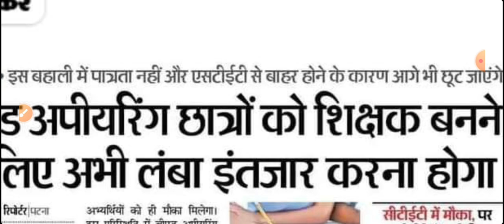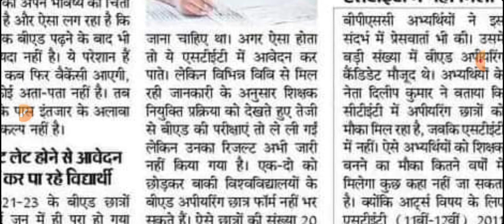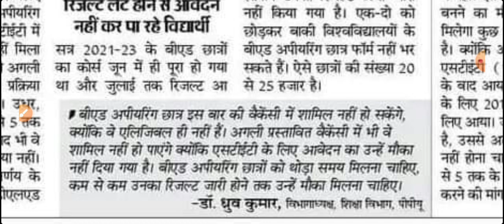BIHAR TEACHER NEWS TODAY: बीएड एपी. छात्रों को शिक्षक बनने में करना पड़ेगा इंतजार